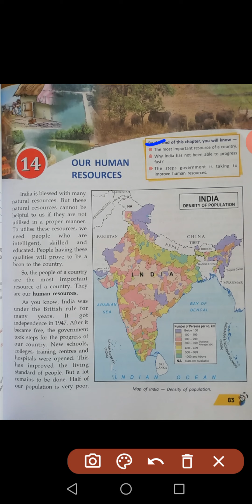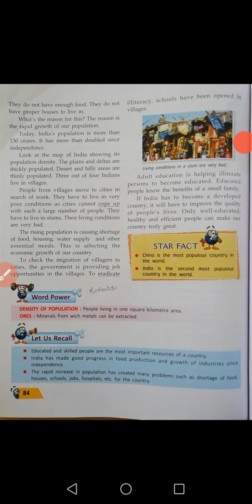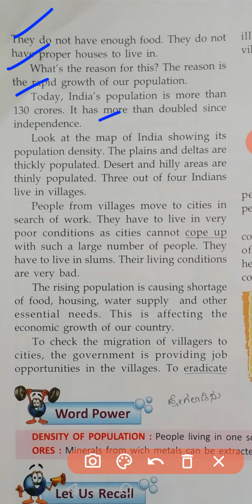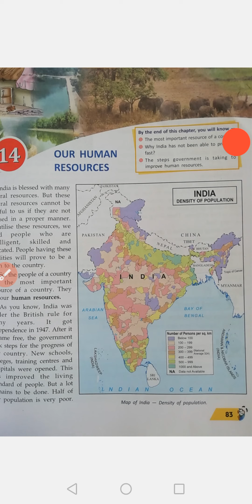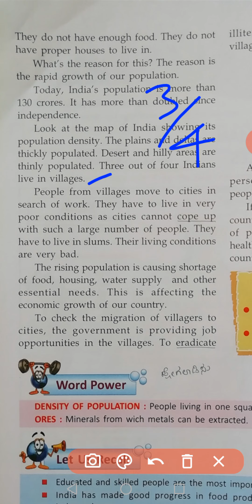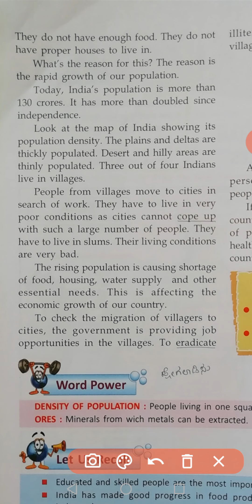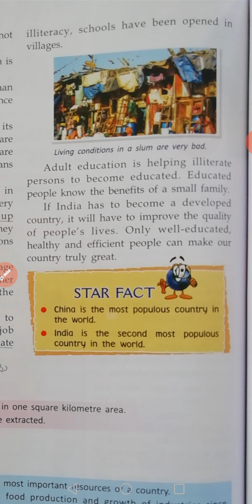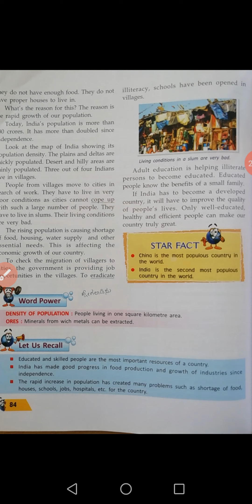Chapter-14, Our Human Resources.